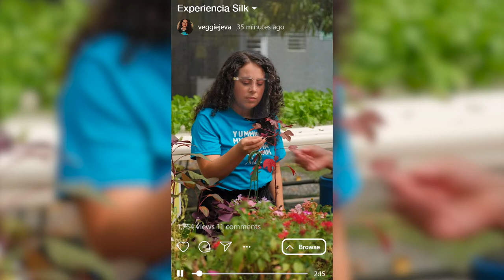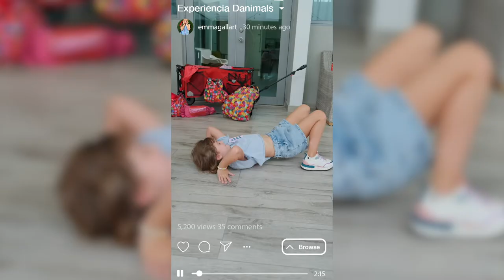Experiencias Danone: Danone North America | Blend Marketing Solutions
Finalista categoría Influencer